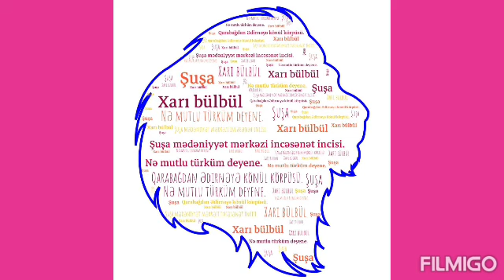Xədicə BABAYEVA - Azərbaycan British College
Qarabağdan Ədirnəyə Könül Körpüsü E-Twinnig Projesi